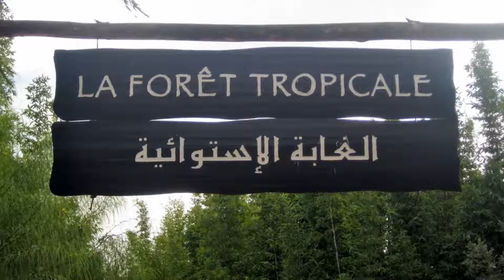Sortie Pédagogique au profit des CE4 & CE5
Sortie en Destination du Jadin Exotique Bouknadel, du Jardin Zoologique de Rabat et du Mausolée Mohamed V